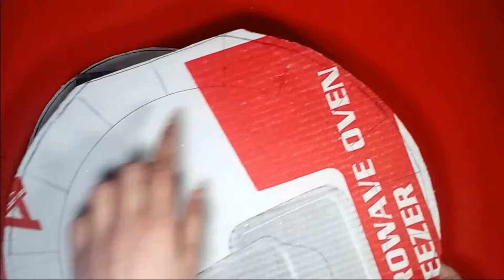16 Easy Home Decorat Ideas.art and craft rf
16 Easy Home Decorat Ideas.art and craft rf